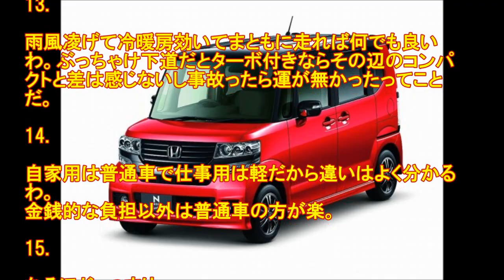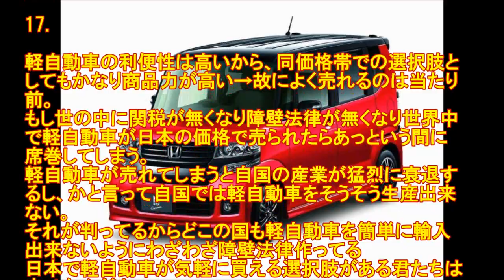車って! 見栄とか捨てるとマジで軽自動車でいいよな!!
1: 20:51:05.147 ID:PGVl3D7Ip0202
事故った時怖いとか言うけど、普通車だからセーフってわけじゃないし

4: 20:52:03.877 ID:LJ7IhW++d0202
高速のってみ違うから
あと加速考え変わるよ

5: 20:53:52.785 ID:PGVl3D7Ip0202
加速ってそんなに必要？よくかんがえて

15: 20:59:48.024 ID:LJ7IhW++d0202
必要だな車乗るときにストレス感じたくないし

軽自動車をフェラーリ・ランボルギーニ・GT-R・

軽自動車
軽　早い
軽　ワックス
軽　洗車
軽　快適
軽　おすすめ